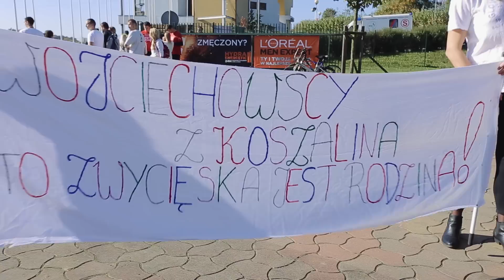Men Expert Survival Race 2014 POZNAŃ MALTA / bieg z przeszkodami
Zbierz ekipę i wystartujcie w miejskim bieg z przeszkodami
MEN EXPERT SURVIAL RACE

Relacja z biegu
19 października 2014r, Wrocław, Poznań Malta

Organizator: BRENTO

L'Oréal MEN EXPERT Ty i Twoja skóra w najlepszej formie

Mobile Vikings (sieć komórkowa)